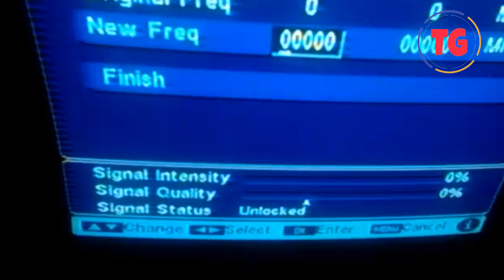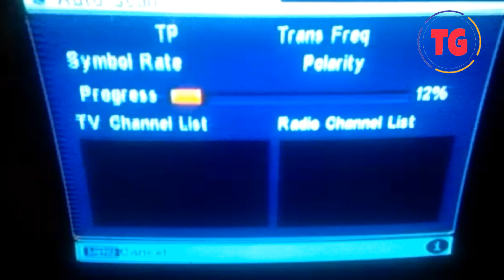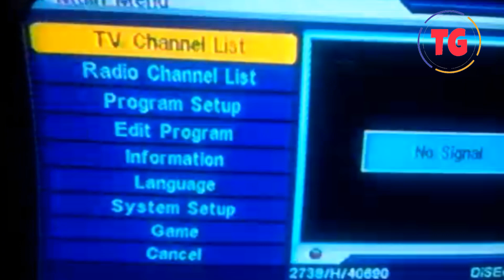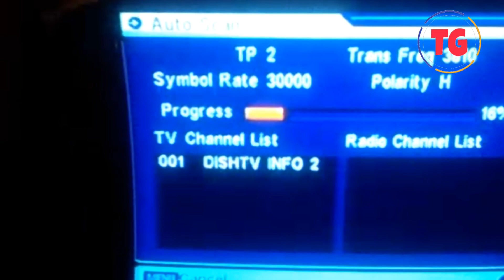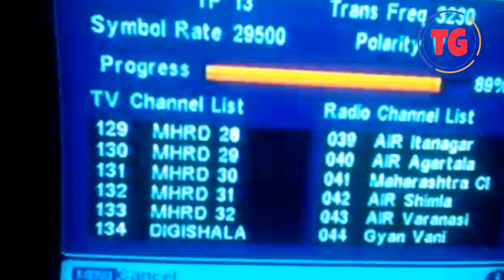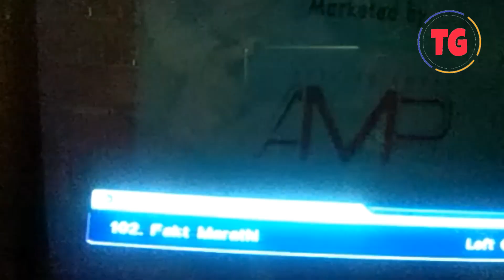newdishsetting / free dish me paid channel kaise chalaye / dd free dish paid channel kaise chalaye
dd free dish par paise wale channel kaise dekhe,
tv ke sare channel,
how to recharge dth free dish,

free dish kaise recharge kare,
dd free dish me paid channel kaise chalaye,
dd free dish ke channel wapas kaise laye,
independent tv,
dd free dish,
how to add old channels,
purane channels ko add kaise kare,
old channels ko add kaise kare,
how to make old channels add tv,
tv mai purane channel kaise add kare,
free dish tv mai purane channel kaise add kare,
free dish tv mai old channels kaise add kare,
Talent Pehchan,
Talent pehchan,
talent pehchan,
talentpehchan,